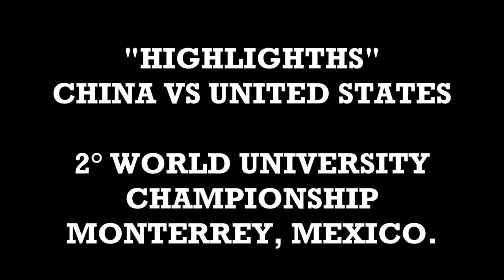HIGHLIGHTS CHINA VS UNITED STATES - 2nd World University American Football Championship 2016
Monterrey, Mexico.-Game 3: USA 55 vs 0 China